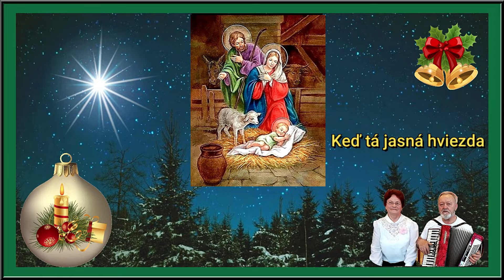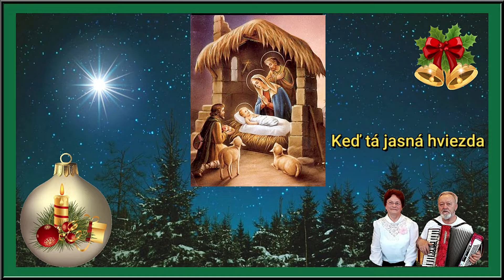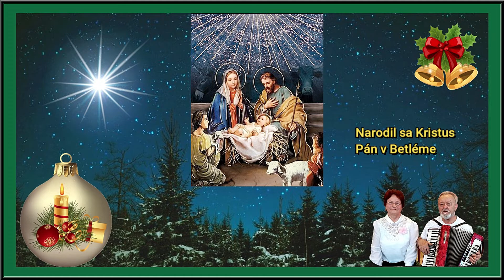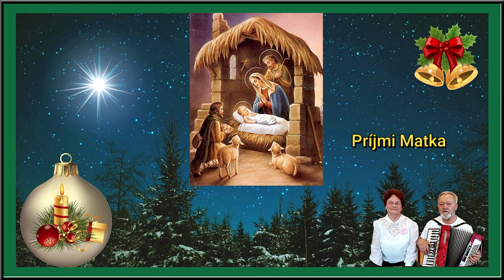Vianoce 2022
Je už advent a k nemu patria aj vianočné piesne. Vybrali sme nasledovné piesne:
1.Keď tá jasná hviezda
2.Narodil sa Kristus Pán v Betléme
3.Prijmi matka
Spev s akordeónom.Pekný zážitok prajeme.